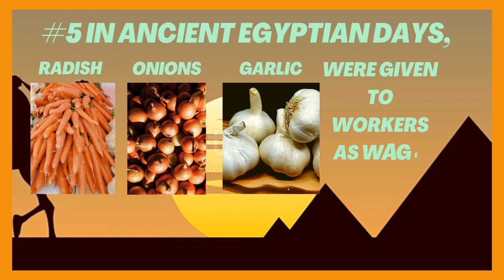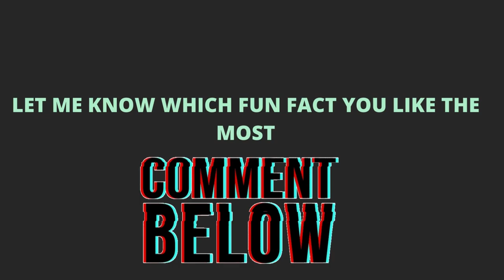FOOD FACTS YOU DON'T ARE TRUE..!!! Link in Description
10, Fun Food Facts You won't believe are true.

Wave-Up 22
Description
Hello.. Everyone .. In my channel Wave-Up 22, I upload videos to provide the most valuable knowledge deep down from History, Social and Political Science, space, Marketing, etc. by sharing some amazing contents.

We show a lot about most amazing, interesting facts about food, animals, lifestyle, photography, celebrities, and many more.